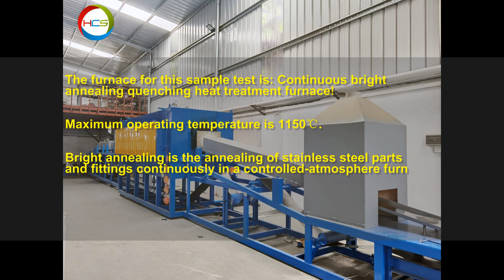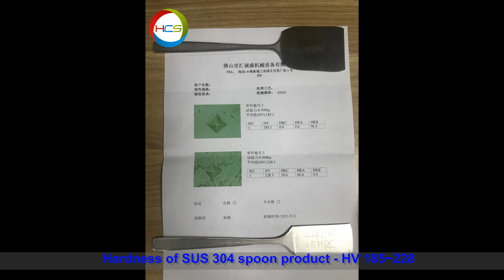SAMPLE TEST 🏭Continuous Bright annealing quenching for SUS420 knives and SUS304 spoons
📌The samples received this time are knives and spoons from Iran customer. The knife is made of SUS 420 and the spoon is made of SUS 304.

The furnace for this sample test is: Continuous bright annealing quenching heat treatment furnace!

Bright annealing is the annealing of stainless steel parts and fittings continuously in a controlled-atmosphere furnace.

The 👍Advantages of bright annealed parts are improved surface finish, reduced buffing costs, and improved corrosion resistance.

After use our continuous furnace heat treatment result：Surface - bright and shinny .

Hardness of SUS 304 spoon product - HV 185~228
Hardness of SUS 420 spoon product - HV 608